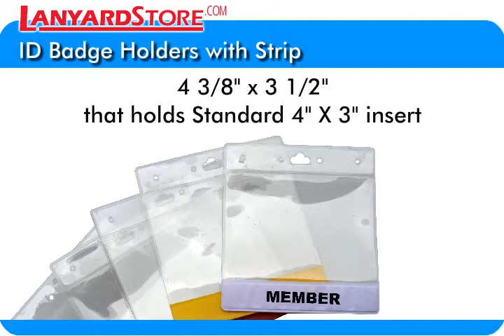The Lanyards Store - ID Badge Holders with Strip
SKU X-00118 - These ID badge holders with strip are 10 millimeter thick and have a colored stripe on the bottom, which can be either black, red, royal blue, yellow or white.  They measure 4 3/8" x 3 1/2" and hold a standard 4" x 3" insert.  One business day production time for blank orders, but the strip can be custom printed, making them perfect for trade shows as promotional items.  Custom badge holders ship can ship in 10 business days, and rush shipping is available.  An online merchant for over 10 years, find all of your ID badge holder needs at Lanyardstore.com